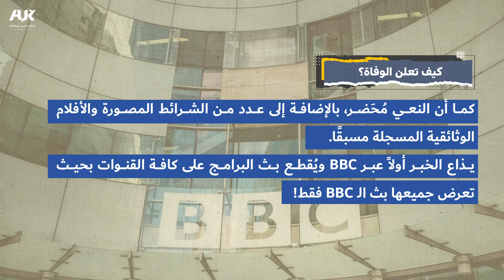كيف تمّ الإعلان عن وفاة الملكة إليزابيث الثانية ؟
سقط جسر لندن.. كيف تمّ الإعلان عن وفاة الملكة إليزابيث الثانية ؟ 👑

العرب_في_بريطانيا AUK